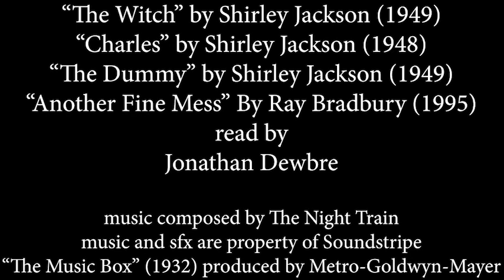"The Witch," "Charles," and "The Dummy" by Shirley Jackson / "Another Fine Mess" by Ray Bradbury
Halloween short story reading #5 of 7: "The Witch," "Charles," and "The Dummy" by Shirley Jackson and "Another Fine Mess" by Ray Bradbury.

There's nothing a vampire or ghost can do to match the power of ordinary, banal human nature to unnerve.